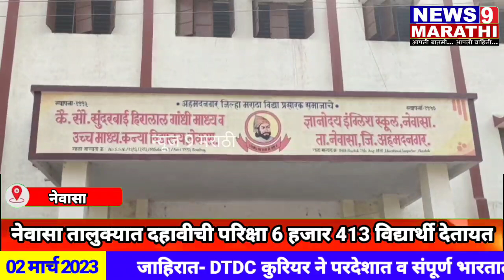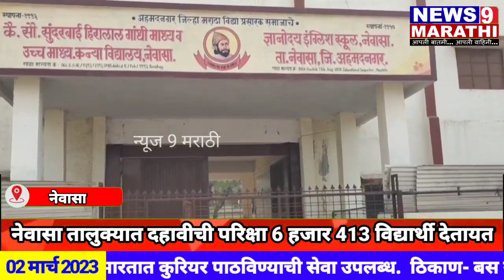नेवासा - दहावीच्या परीक्षेसाठी विद्यार्थ्यांच्या चेहऱ्यावर उत्साह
12 परीक्षा केंद्रांवर 6 हजार 413 विद्यार्थी परीक्षेला प्रविष्ट